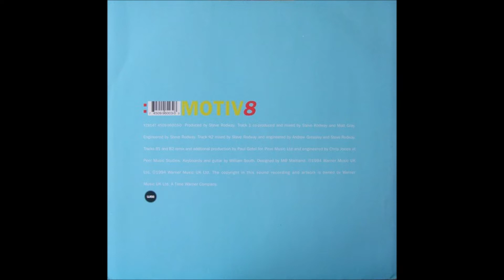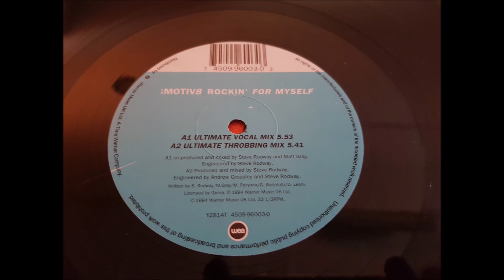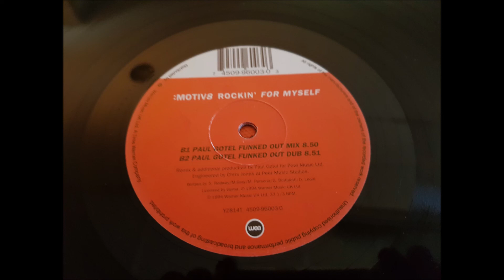MOTIV8.(ROCKIN' FOR MYSELF.(ULTIMATE VOCAL MIX.)(12''.)(1994.)